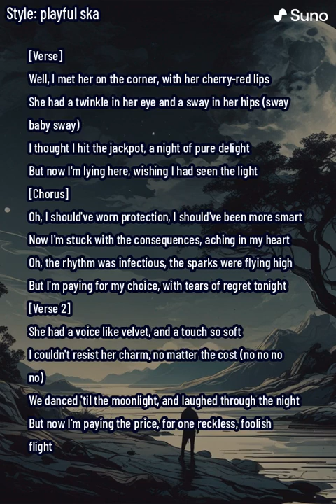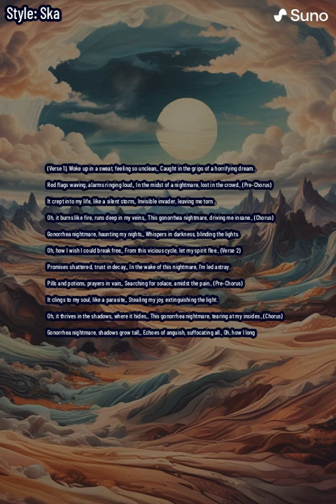One Night of Regret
fun little song, mostly AI generated